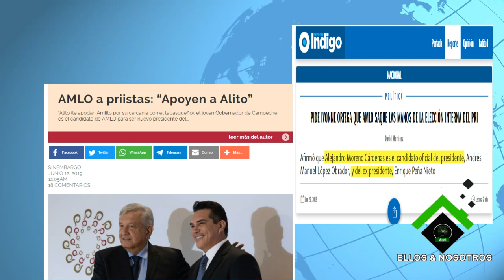Se registra Alito, el candidato de AMLO a la dirigencia del otro PRI